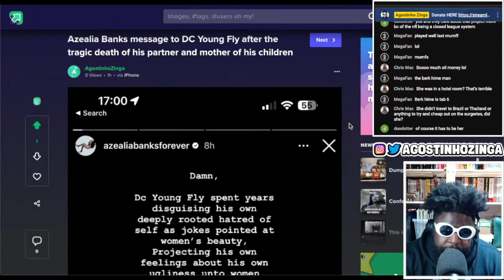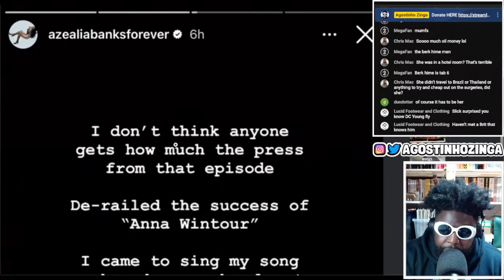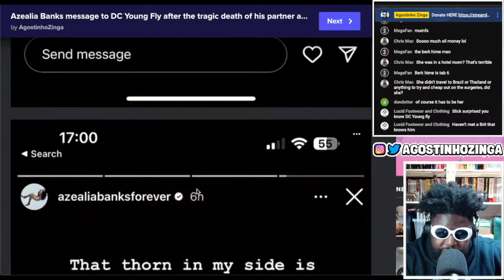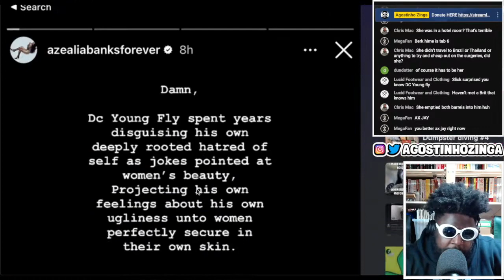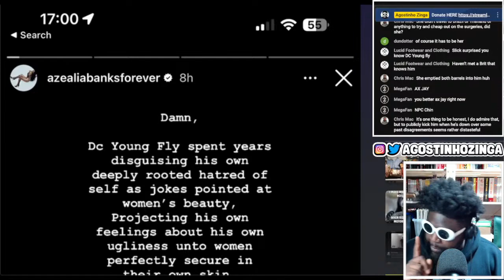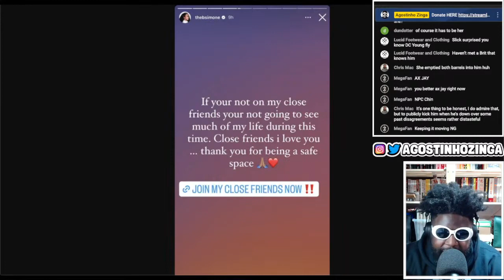Azealia Banks HEARTLESS message to DC Young Fly after death of his wife